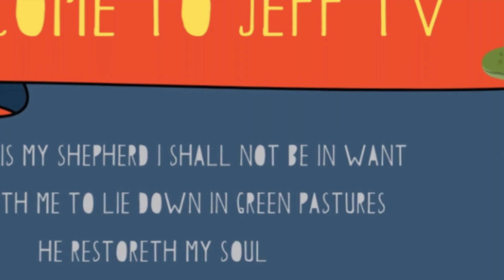Made up song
A scene of me making up songs at my piano. Is there a diagnosis for the people going around telling men that they're narcissists?

Do you know about the Savior - Victim - Villain complex? They all work together. You can't have a hero without a villain. And the danger is, when we invite any one of them into our psychology, actually all three enter. So the folks who can't help but vilify men, corporations, or GMOs - they make up villains to give them an excuse to stay victims.